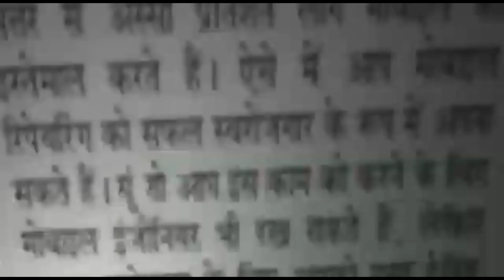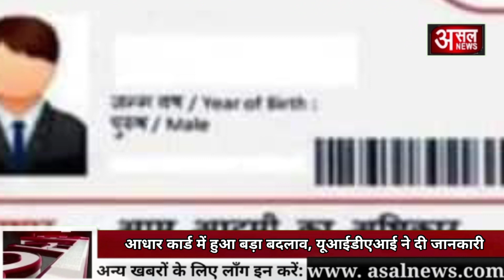आधार कार्ड में हुआ बड़ा बदलाव, आप भी जरूर देखें || Asal news